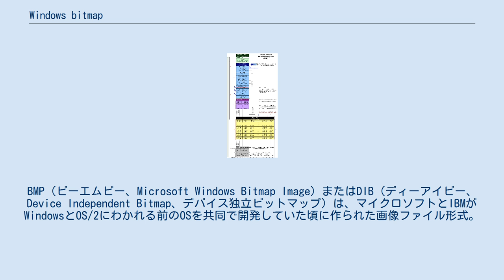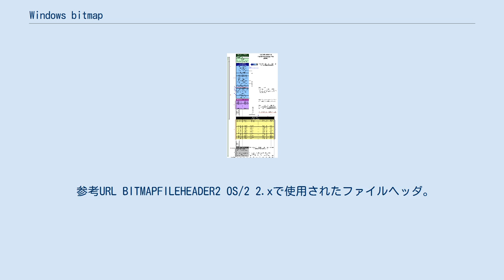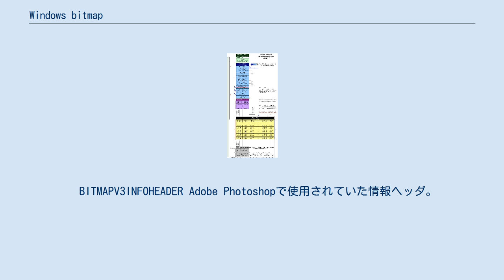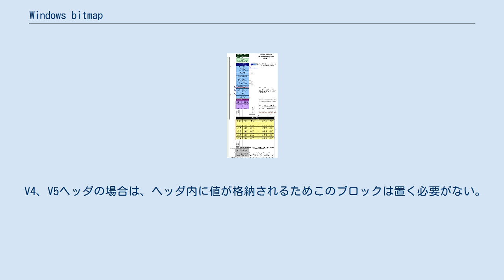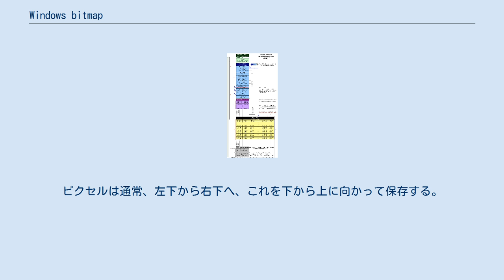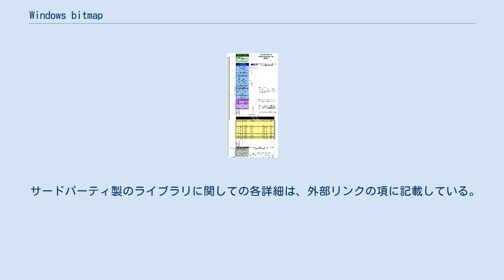Windows bitmap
ラスターグラフィックス・ファイルフォーマット
BMP（ビーエムピー、Microsoft Windows Bitmap Image）またはDIB（ディーアイビー、Device Independent Bitmap、デバイス独立ビットマップ）は、マイクロソフトとIBMがWindowsとOS/2にわかれる前のOSを共同で開発していた頃に作られた画像ファイル形式。
圧縮の方法についても定義されているが、Windowsが標準では無圧縮のファイルを生成するため、他のアプリケーションにおいても無指定時は、圧縮はされていない場合が多い。
 ファイル形式の細部の変更が何度か行われており、その結果としてWindowsとOS/2で多少ファイル形式が異なることがある。
 機械独立のファイル形式として設計されたため、実際に存在する画像表示装置（ディスプレイ）や印刷装置（プリンター）が、画像を上方から処理するものがほぼ全てであるにもかかわらず、幾何学的なX軸、Y軸方向に座標を指定する形式となっている。
その結果、画像を下から上に向かって記録するボトムアップ形式 (bottom-up) となっていることが特徴であるが、後に高さに負の値を指定することでその他大多数の画像ファイル形式と同じように画像を上から下へ向かって記録するトップダウン形式 (top-down) を使用することもできるようになった。
しかし互換性の面からProgramming Windowsではトップダウン形式のビットマップの作成を推奨していない。
また、トップダウン形式では後述の圧縮をすることができない。
 なお、ビットマップという呼称は画像データの表現方式のひとつであり、本項で述べているマイクロソフト独自のファイル形式を必ずしも指すわけではない。
 ビットマップファイルは、以下のブロックに分かれている。
 Diag. 1 – Windows BMP形式の画像の構造 OS/2 1.1 OS/2 2.x Windows 3.0以降 Windows 95以降採用 Windows 98以降採用 BITMAPFILEHEADER 14バイトからなる、ビットマップファイルのファイルヘッダである。
 参考URL BITMAPFILEHEADER2 OS/2 2.xで使用されたファイルヘッダ。
BITMAPFILEHEADERを拡張したものだがサイズは同じ。
 このブロックは、アプリケーションが画像を描画するための画像の詳細な情報が書かれており、14バイト目から始まる。
 14-17 (eh-11h) バイト目は、ヘッダのサイズが書かれている。
最大値は、 BITMAPCOREHEADER OS/2のビットマップで使われる情報ヘッダで、12バイトある。
coreヘッダと呼ばれる。
 参考URL （スパムフィルターに引っかかるためアドレスに@を入れています。@を除くこと） BITMAPINFOHEADER Windowsのビットマップで使われる情報ヘッダで、40バイトある。
多くのビットマップがこの形式で保存されている。
infoヘッダと呼ばれる。
 参考URL BITMAPINFOHEADER2 OS/2 V2以降対応した情報ヘッダである。
サイズは可変であり、最大64バイト。
Windowsでは対応していない。
  BITMAPV3INFOHEADER Adobe Photoshopで使用されていた情報ヘッダ。
infoヘッダにRGBとα成分のカラーマスクを取り込んだ56バイトのヘッダで、便宜上V3ヘッダと呼ばれる。
 Adobe社によると、V3ヘッダの仕様は、過去にMicrosoftから取り寄せた文書に記載されていたそうである。
 BITMAPV4HEADER Windows 95、Windows NT 4.0から対応した情報ヘッダ。
V4ヘッダと呼ばれる。
 参考URL BITMAPV5HEADER Windows 98、Windows 2000から対応した情報ヘッダ。
V5ヘッダと呼ばれる。
 参考URL 各フィールドの詳細 プレーン数 過去に、EGAやVGAディスプレイカードで使われていた概念で、現在は全く使われない。
 この概念が使われていた頃は、実際の色深度を「1ピクセルあたりのビット数×プレーン数」で算出する必要があった。
 圧縮形式 ※1 数値と定義されている圧縮形式の関係は以下の通り 上記以外の圧縮形式は以下の通り 水平・垂直方向の解像度 画像の表示に適したデバイスの解像度を指定する。...